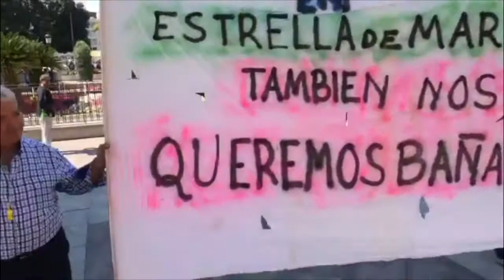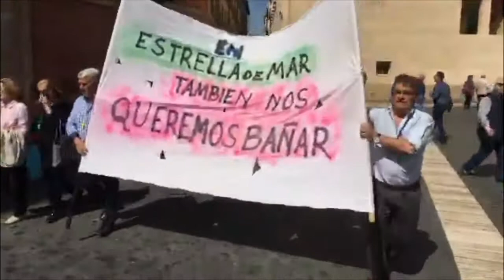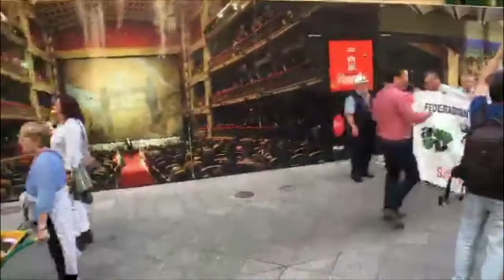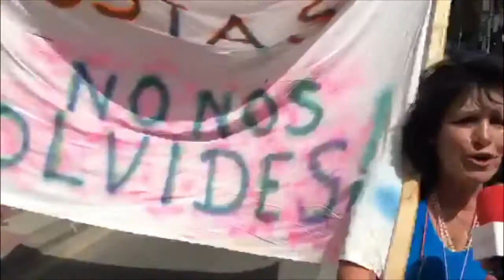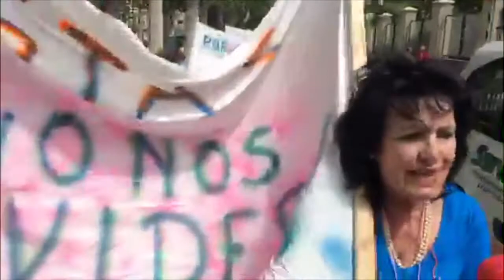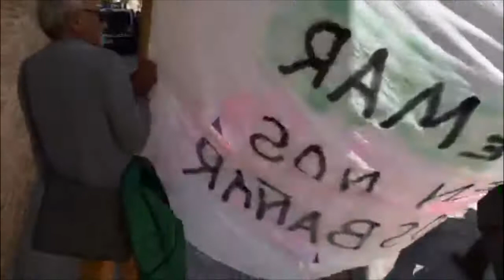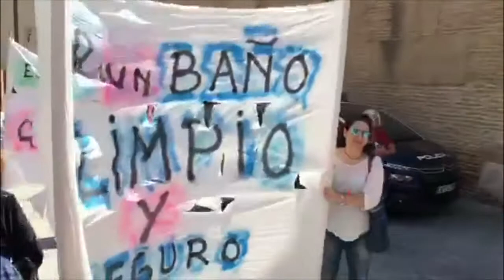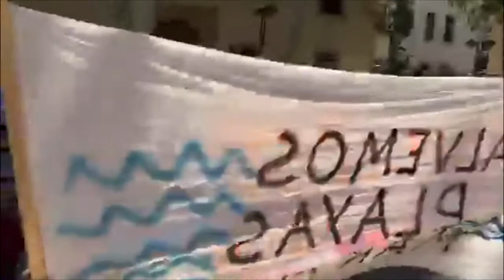Manifestación SalvemosElMarMenor de AA.VV. De Los Urrutias